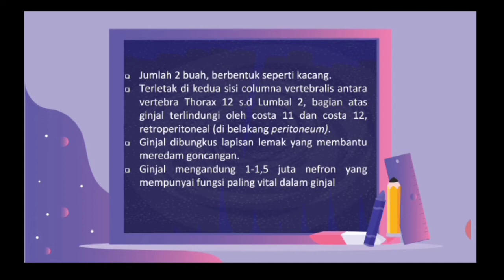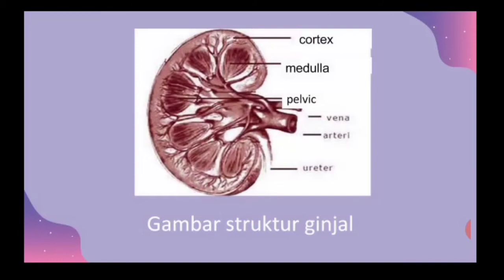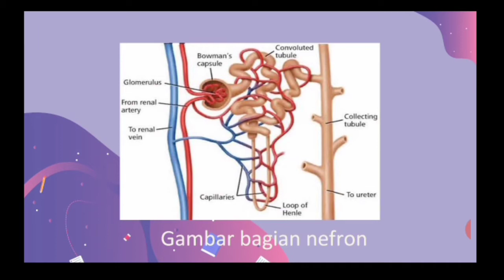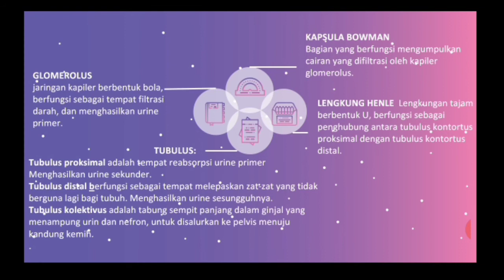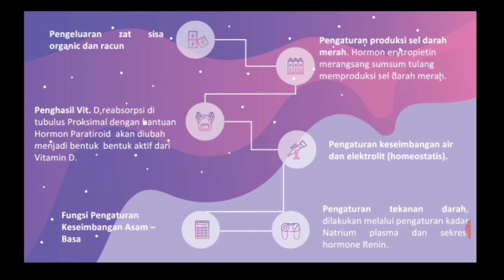Anatomi dan Fungsi Ginjal-B-114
Halo semua...

Di video ini akan dijelaskan mengenai anatomi dan fungsi ginjal. Ginjal terdiri atas 3 bagian, yaitu korteks, Medula, dan Pelvis. Ginjal memiliki fungsi, diantaranya sebagai pengeluaran zat sisa organik dan racun.
Untuk selengkapnya, silahkan simak videonya ya...